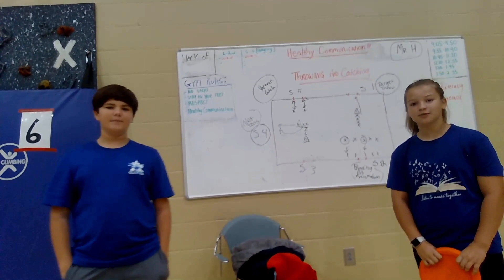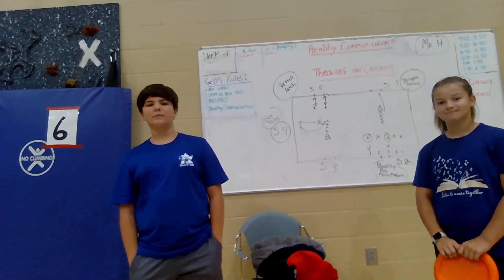KCNC News Week of October 2nd, 2023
News at Kittrell Elementary School - week of October 2nd, 2023